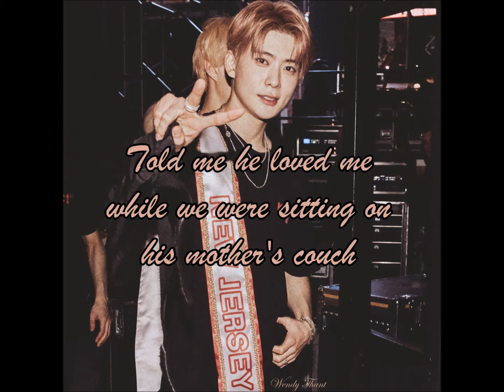Cate - Groupie Eng Lyrics (Short Video)